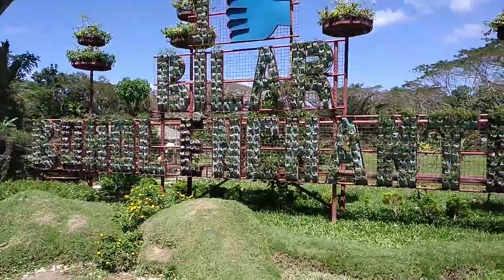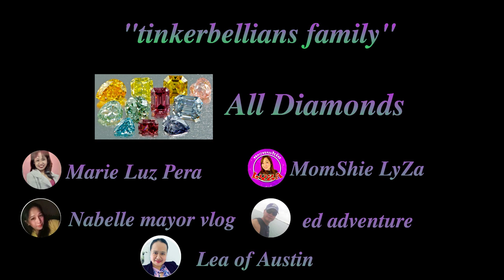DAY TRIP IN BOHOL ISLAND, PHILIPPINES (Tarsier ,Butterfly; Xzootic animals,enchanted,hanging bridge)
A day trip in BOHOL , Philippines . Visiting Bohol Enchanted, Butterfly Agape Loay, Xzootic Animal Park, Hanging Bridge Loboc River & Man made Forest .